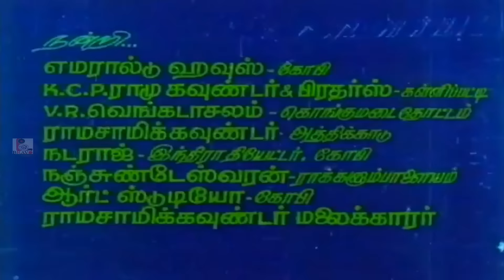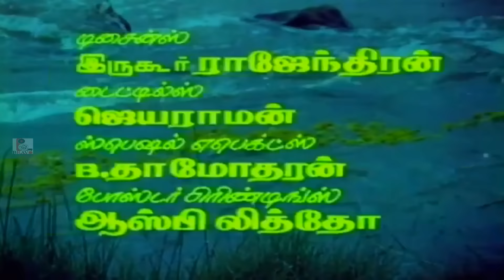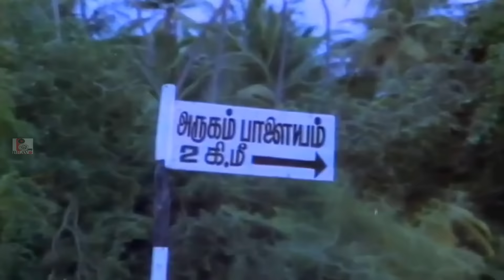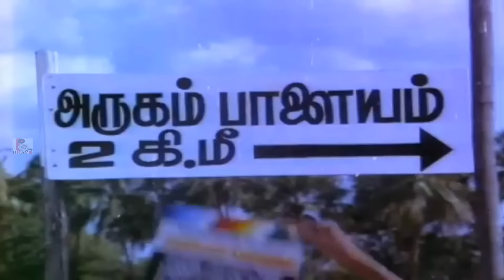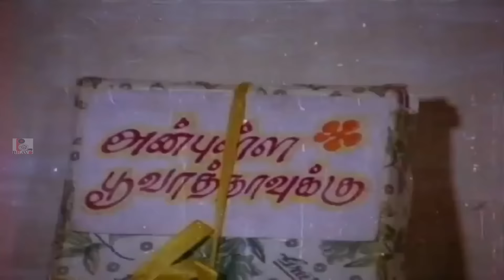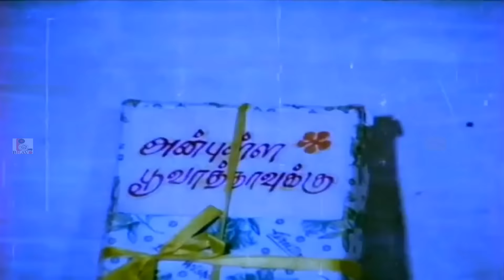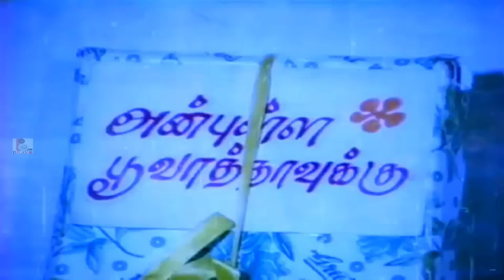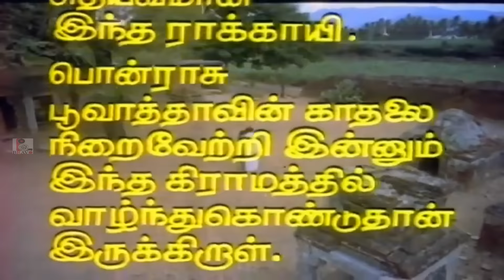Namma Ooru Poovatha | Murali,Gautami,Goundamani | Superhit Tamil Movie HD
Watch Tamil Movie HD Namma Ooru Poovatha is a  Indian Tamil film directed by Manivasagam and produced by Rajeshwari Manivasakam. The film features Murali, Gautami, Goundamani and Senthil in lead roles. The film, had musical score by Deva